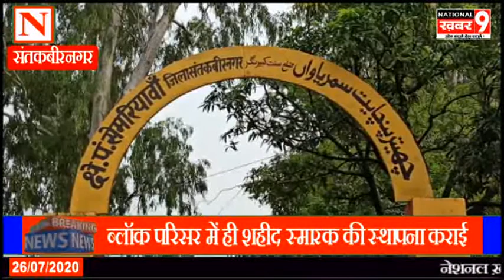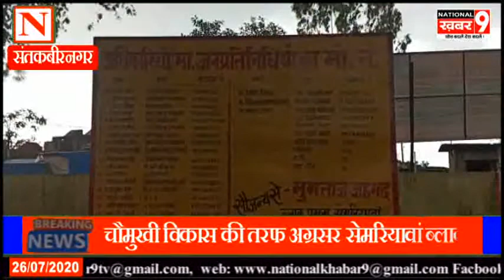चौमुखी विकास की तरफ अग्रसर सेमरियावां ब्लाक